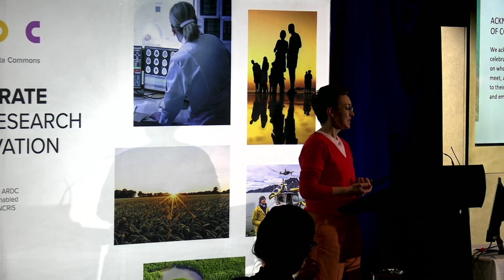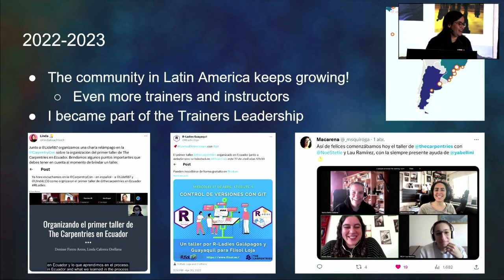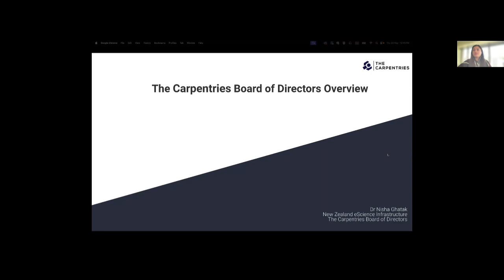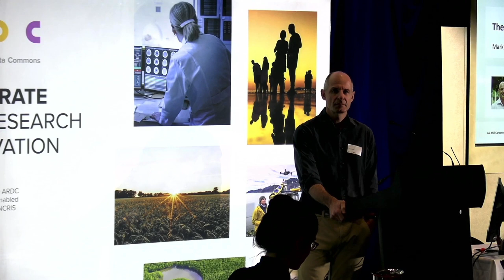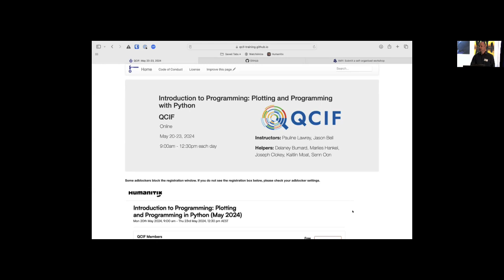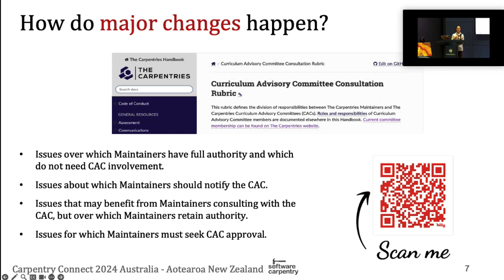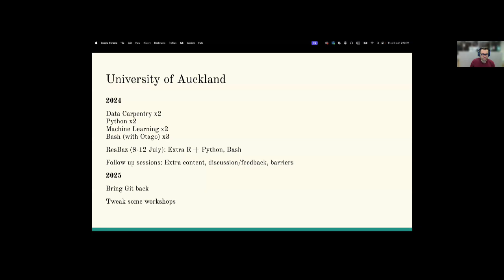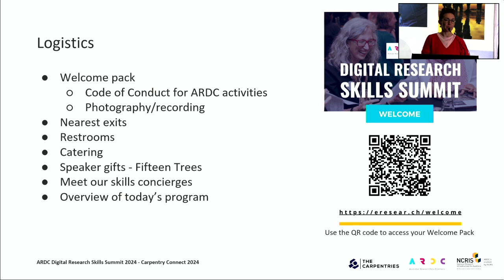ARDC Skills Summit: Carpentry Connect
Recorded:  23/05/2024

This was an interactive day of talks, workshops and networking for the Australian Carpentries community. The central face-to-face hub in Naarm/Melbourne supported by hybrid connections to satellite hubs and online participants across Australia and New Zealand.

Introduction
00:00:00 Welcome to Carpentry Connect - Liz Stokes, Skills Development Lead (Trainer and Research Communities) at Australian Research Data Commons (ARDC)

The Carpentries Journey
00:07:58 My voyage through The Carpentries – Professor Paola Corrales, Research Scientist and Educator at Guillermo Brown University, on Board of Directors for The Carpentries.
00:24:30 Key-story from The Carpentries in New Zealand - Tom Saunders, Engagement Specialist, Centre for eResearch, University of Aukland.
00:37:11 The Carpentries Board of Directors Overview - Dr Nisha Ghatak, Training Lead at New Zealand eScience Infrastructure (NeSI).

The Board is listening
00:47:41 The Board is Listening – Mark Crowe, Skills Development Manager, the Queensland Cyber Infrastructure Foundation (QCIF).

Lightning Talks
01:14:28 Lightning talks introduction – Liz Stokes, Skills Development Lead (Trainer and Research Communities) at Australian Research Data Commons (ARDC).
01:16:23 Live Demo of Git-template to create a workshop webpage for The Carpentries  – Mark Crowe, Skills Development Manager, the Queensland Cyber Infrastructure Foundation (QCIF).
01:24:44 Experiences at Monash University running Carpentries-style workshops - Paul Harrison, Bioinformatician with Monash Genomics and Bioinformatics Platform, Monash University.
01:29:35  What is the Software Carpentry Governance Committee up to? - Valentina Hurtado-McCormick,  IWY-CERC Fellow, CSIRO.
01:37:50 Windows on the Carpentries Community - Emily Barker, Senior HPC Engineer, University of Western Australia.
01:41:34 Aotearoa NZ: Training Updates - Dr Nisha Ghatak, Training Lead at New Zealand eScience Infrastructure (NeSI).
01:46:29 Aotearoa NZ: Training Updates from Otago - Murray Cadzow, Fellow at University of Otago.
01:48:44 Aotearoa NZ: Training Updates from Auckland - Tom Saunders, Engagement Specialist, Centre for eResearch, University of Aukland.
01:51:32 Aotearoa NZ: Training Challenges & Opportunities - Dr Nisha Ghatak, Training Lead at New Zealand eScience Infrastructure (NeSI).
02:00:17 ARDC partnership with The Carpentries to deliver instructor training at scale & Carpentry Connect wrap-up  - Liz Stokes, Skills Development Lead (Trainer and Research Communities) at Australian Research Data Commons (ARDC)